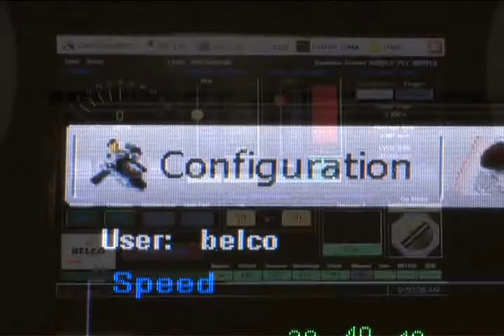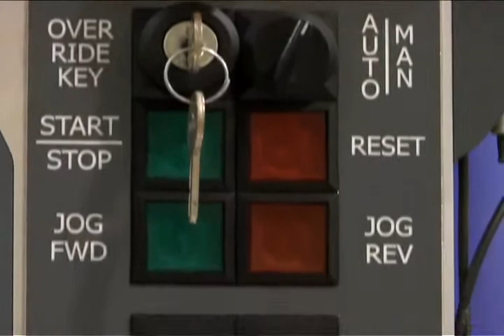MERLIN SERVO - ORBITAL 16 Form/Fill/Seal Wrapper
The Servo models include rotary, orbital and intermittent motion machines, all with Windows-based operator interface touch screens for fast changeovers and repeatable setups. This Merlin features a Dorner Conveyor workstation feeding into a Shuttleworth Automatic Infeed.
The Merlin is a fully automatic F/F/S wrapper designed on a modular frame to form and seal flat film around your product without producing any waste or trim. The machine features a 16" or 24" wide hot knife cross seal and produces a static overlap bottom seal. Packaging speeds of up to 120 feet of film per minute or a maximum of 100 packages per minute can be reached depending on film type and gauge.
The Mechanical models feature a Watlow digital temperature control, variable speed conveyor, push button start and run/off/jog switch.